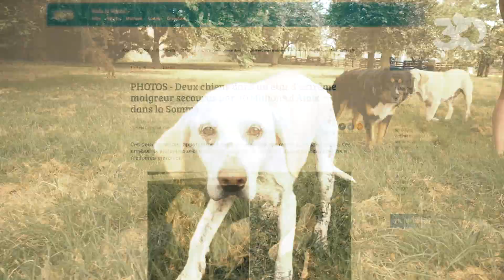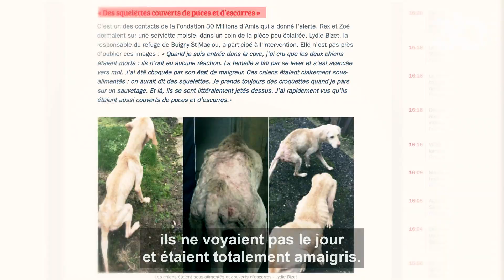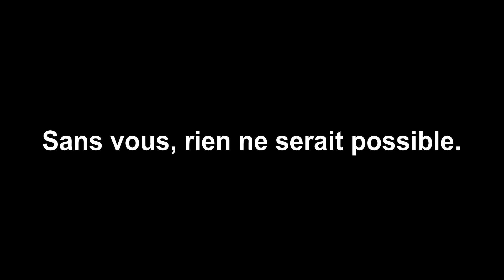Ces labradors ont été sauvés d'une cave par la Fondation 30 Millions d'Amis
Ces 2 labradors ont été trouvés en décembre 2017 dans un état pitoyable dans le sous-sol d’une maison à Frireuilles (80). Extrêmement amaigris, déshydratés, affamés, ils n’auraient pas survécu quelques jours de plus sans l’intervention de la Fondation 30 Millions d’Amis. Placés au refuge de Buigny-Saint-Maclou, ils sont désormais métamorphosés ! En savoir plus dans notre article